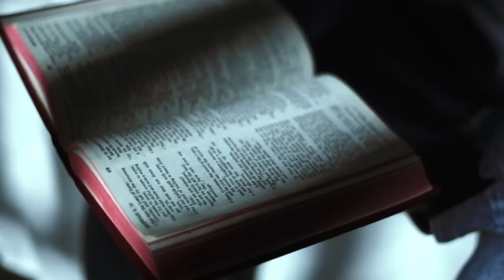Dead Man Walking - UofLouisville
This searing drama provides an eyewitness account of the death penalty in the U.S. as seen through the eyes of Sr. Helen Prejean, a Catholic nun who became the spiritual advisor of Mathew Poncelet, a convicted rapist and murderer.
Videos produced by Ian Issitt, newboundmedia.com